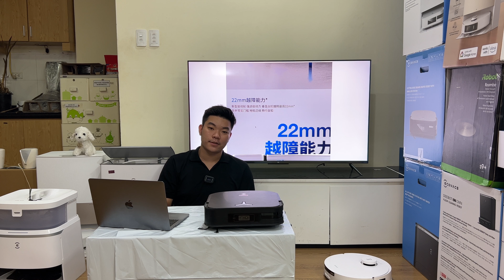Lướt qua Ecovacs X5 Pro Omni: sự nóng vội của Ecovacs trước sức ép từ Roborock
X2 chưa qua thì Ecovacs bất ngờ cho ra mắt X5 Pro Omni tại thị trường China. Có lẽ sức ép từ Roborock là không hề nhỏ. Vậy những điểm nâng cấp nào so với X2 Omni và nó có thật sự đánh bại được siêu phẩm S8 MaxV Ultra đến từ Roborock. Video này sẽ chia sẻ và đánh giá nhanh một vài cái nhìn tổng quát nhất về sản phẩm mới nhất này của Ecovacs.